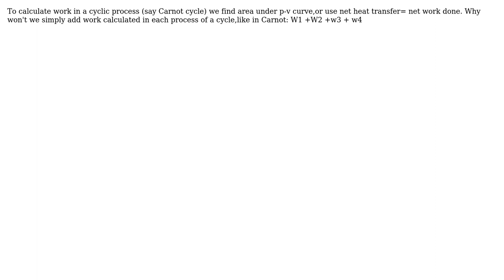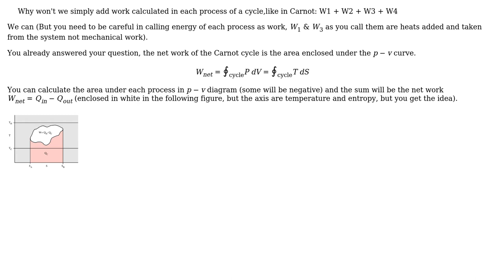Engineering: Work calculation in a thermodynamics cycle process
With thanks & praise to God, and with thanks to the many people who have made this project possible! You are responsible for your own actions.